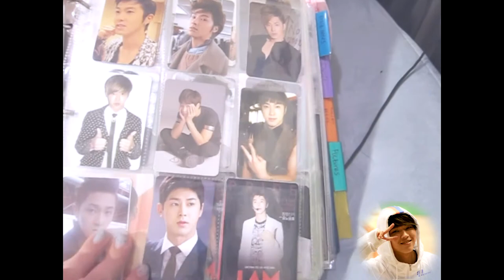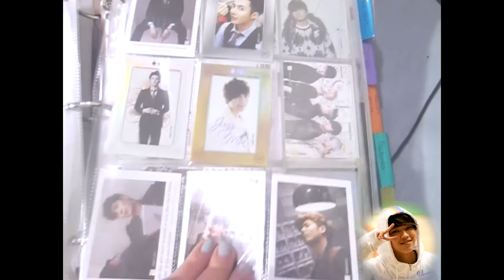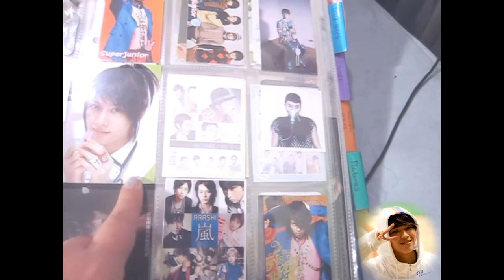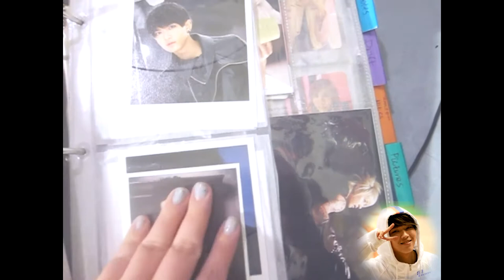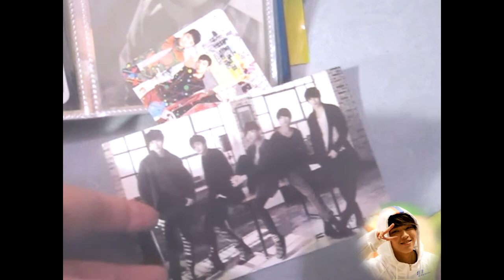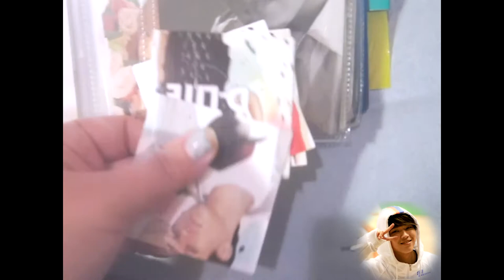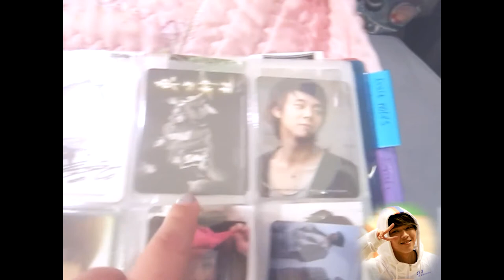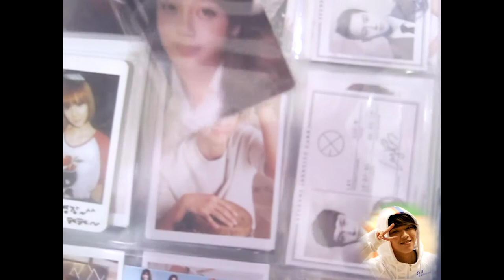Photocard Collection/Trade/Sale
so my updated photocard collection, sale & trade

the first half of the cards are not for sale or trade (only the dazzling dream girl is up for sale)

most items after the first half are for sale or trade

photocards Im looking for

Big Bang
Daesung 4th mini album photocard
Daesung Alive photocard
T.O.P Special Edition photocard

any Big Bang postcard from Alive Galaxy Tour

Big Bang group cards Im missing

B.A.P

Jongup- one shot

Bang Yong Guk- Badman
Zelo- Badman
Yongjae- Badman
Himchan- Badman

Super Junior
Heechul- mr. simple japanese ver
Heechul- Party Debut Photocard
Heechul- Don't don photocard

F.CUZ- Jinon postcard

Infinite
Woohyun- Destiny postcard
Sungkyu- paradise
Sungjong- paradise
Woohyun or Sungyeol she's back japanese A4 card
Woohyun- Koi ni Ochiru Toki photobook, photocard, & postcard
Sungyeol-  Koi ni Ochiru Toki photobook, photocard, & postcard
infinite H Gold cards

exo
Tao- MAMA ver A Korean Press (maybe china press)
Tao- Ver b growl
Tao- Ver A Growl
Tao- XOXO

Chen- Growl Ver A
Chen- XOXO

Teen Top
Ricky -It's

After School
Bekah- Virgin
Bekah- After School Red

2NE1
Any Cards

etc.

BTS

Rap Monster
Suga

MBLAQ
G.O Sexy Beat
G.O  any japanese ver

i might be able to trade photocards for albums too
looking for BTS, B.A.P Photobooks, Big Bang albums, etc